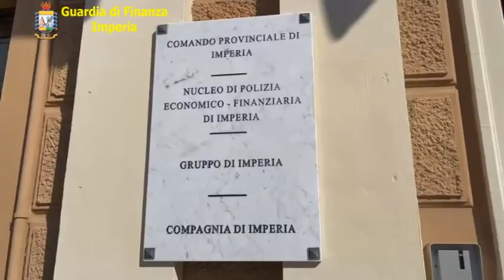Guardia di Finanza: codice antimafia, sequestrati beni ad un pluripregiudicato per traffico di droga